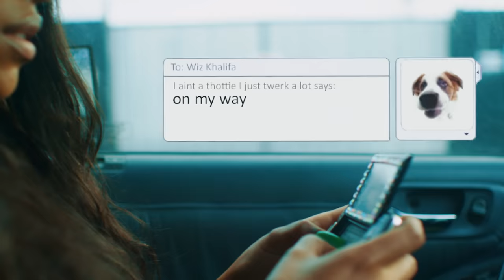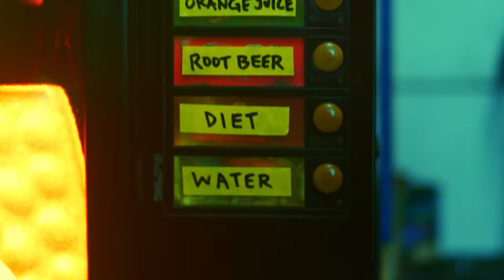Wiz Khalifa & Curren$y ft. Problem - Getting Loose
Directed by Yasha